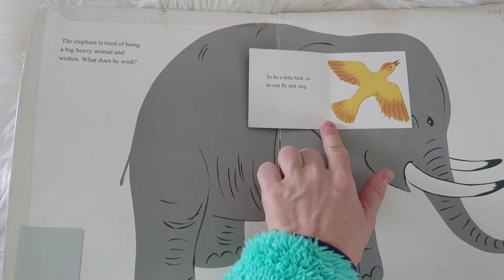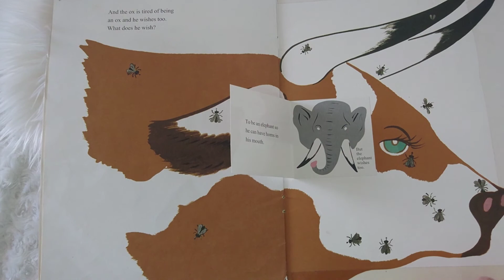Never content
Книга для детей на английском языке